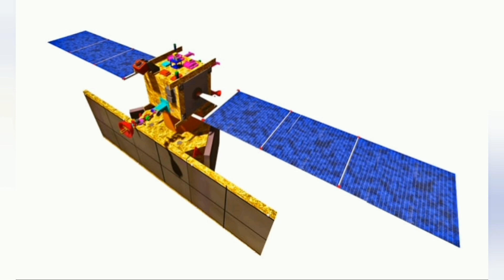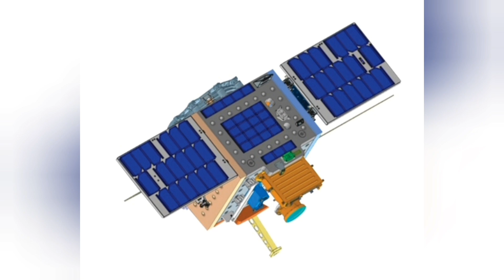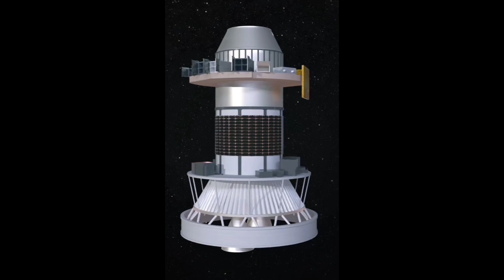ISRO's PSLV-C52/EOS-04 MISSION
ISRO is launching the first Mission of 2022 PSLV-C52/EOS-04 on 14th February 2022.Total of three satellites EOS-4, INS-2TD & INSPIREsat-1 are being launched. Narrator RAHISH is discussing about the mission.
Sources and courtesy-ISRO&WIKIPEDIA.